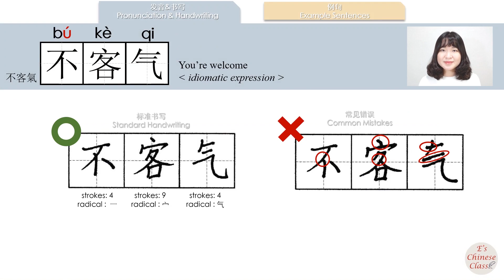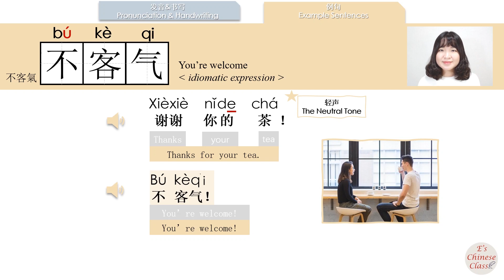_不客气/不客氣/bu keqi/(You're welcome)How to Pronounce & Write Chinese Vocabulary